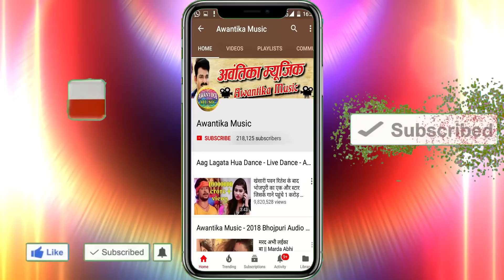आ गया मुन्ना मतलबी का 2019 मे धूम मचाने वाला रोमांटिक गाना || बेड प कूदावेला पिया BHOJPURI SONG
Album  :- Bed P Kudavela Piya
Singer :- Munna Matlbi
Writer  :- Munna Matlbi

  273016 Gorakhpur Uttar Pradesh)

Munna MAtlbi Bed P Kudavela Piya